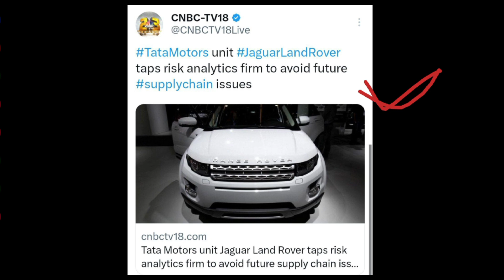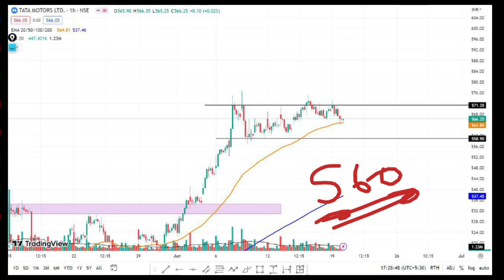Tata Motors Latest News | Tata Motors Share Analysis | Tata Motors Target | @Traders Dream